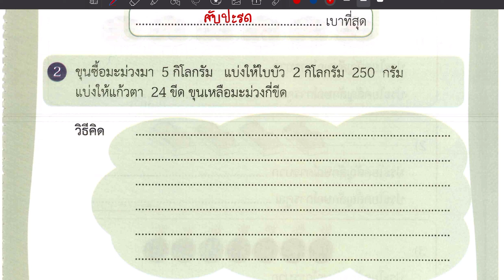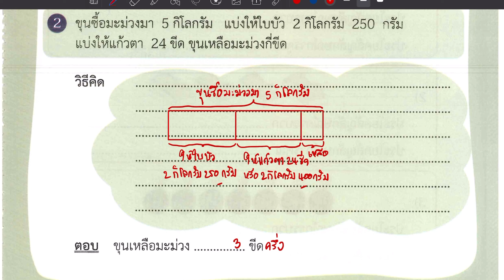เฉลยแบบฝึกหัดคณิตศาสตร์ ป.2 เล่ม 1 แบบฝึกท้าทาย บทที่ 4 การวัดนำ้หนัก